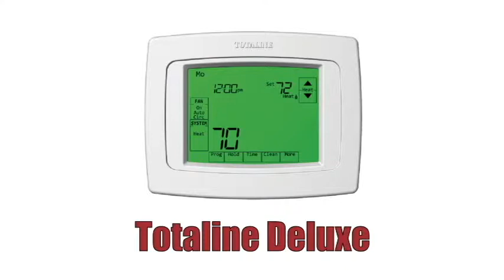Totaline Today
Totaline Thermostats